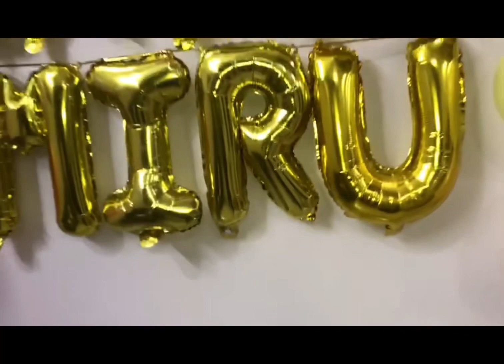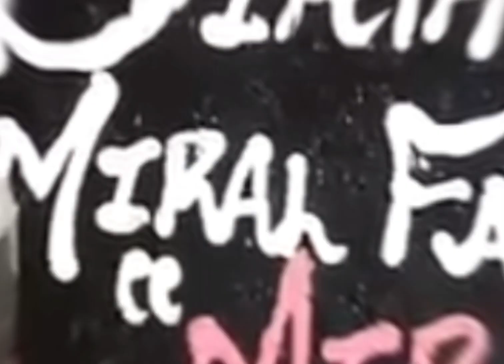Birthday celebration | AbdulSamad | vlog01